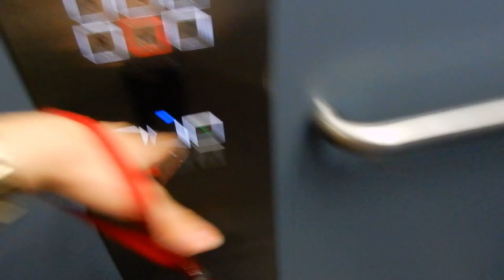WEEKLY VLOG | Valentines Day, Tacos, Driving Range, and Dog walks!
Happy Valentineeeeeees Day Everyone

Just a weekly vlog of what i get upto.